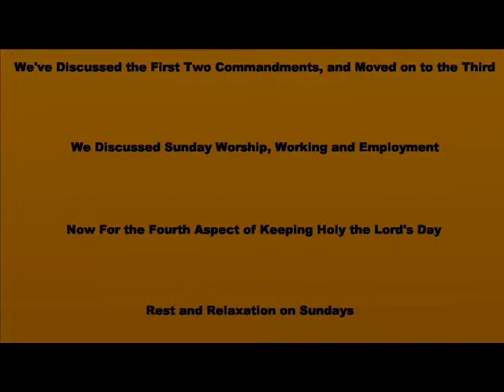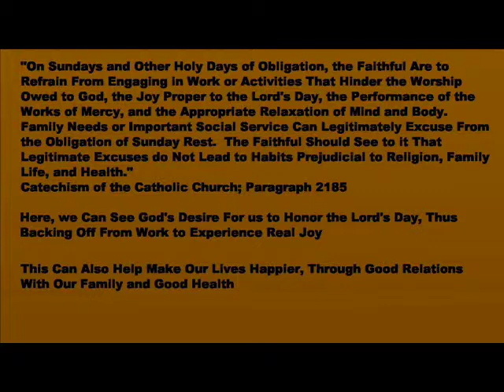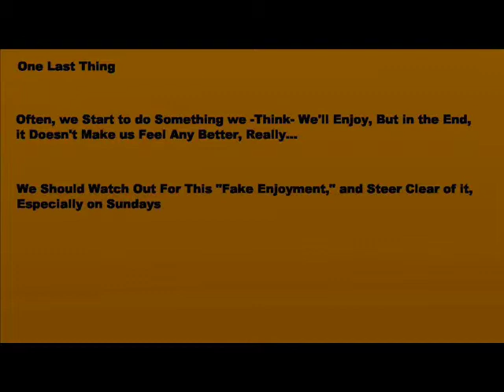How Should I Relax on Sundays?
Should I relax on sundays?  What kinds of relaxation are appropriate for the Lord's Day?  Should I pursue joy on Sundays?  What kinds of joy should I seek on Sundays?